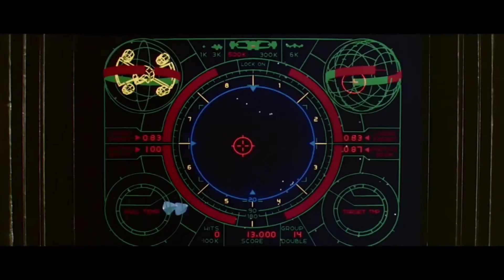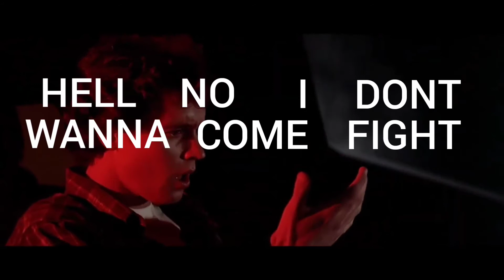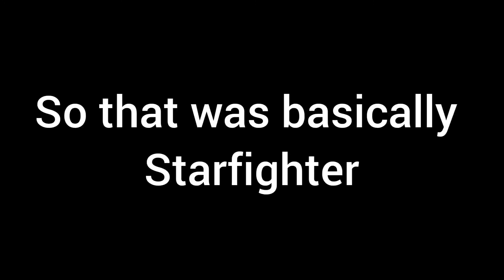BiteSize: LIZARDS ARE WHITE DUDES?! (The Last Starfighter)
Matt and Chase blast off to talk about the Sci-Fi adventure "The Last Starfighter" all in an all-new easy to digest BiteSize.

***WANT MORE GEEK ESSENTIALS?:***

MORE BIG CONDO ONLINE